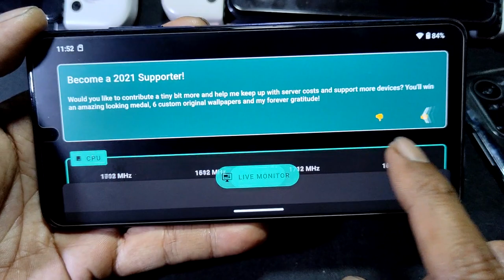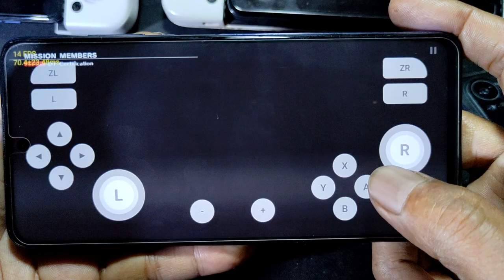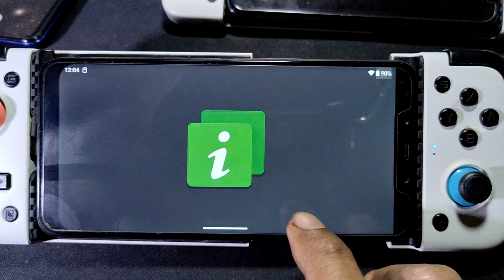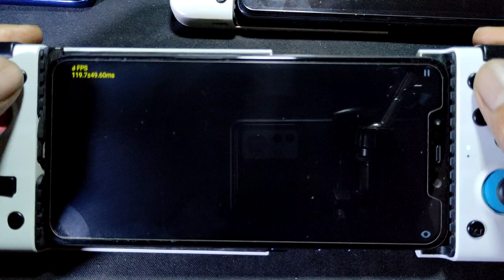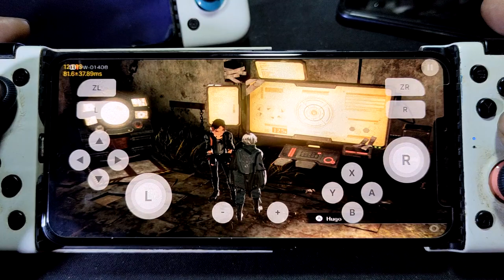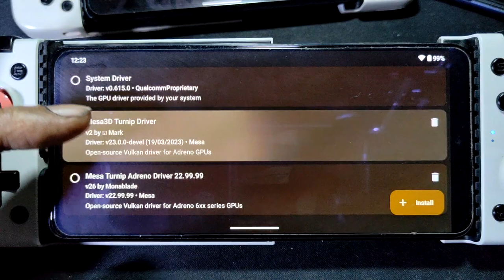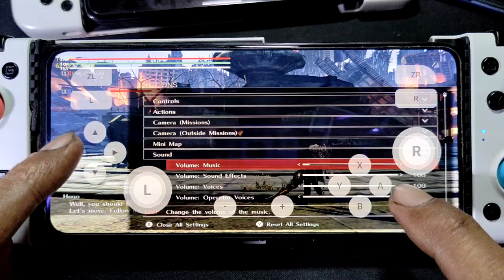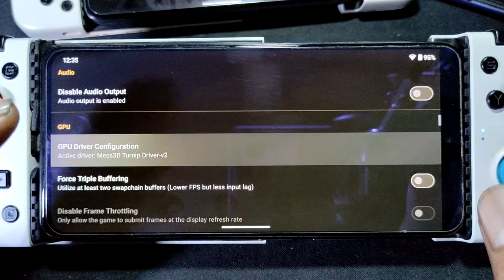GOD EATER 3 using skyline edge v61 | SD 732G vs 845 vs 855 vs 870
device info
Poco X3 nfc = SD 732G = 6/64gb = crdroid 9.3 android 13
Pocophone F1 = SD 845 = 6/64gb = crdroid 9.3 android 13
Lg V50 = SD 855 = 6/128gb = rice droid 8.0 android 13
Poco F3 = SD 870 = 8/256gb = crdroid 9.3 android 13